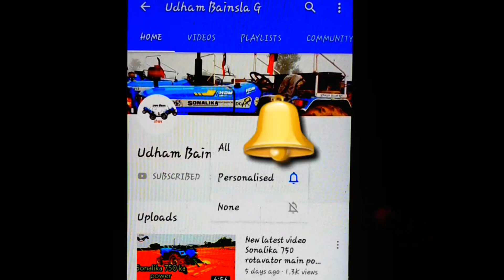सोनालिका कंपनी के फील्ड ऑफिसर ने बताई Di 55 मैं दस खुबिया Sonalika Di 55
Udham Bainsla YouTube channel